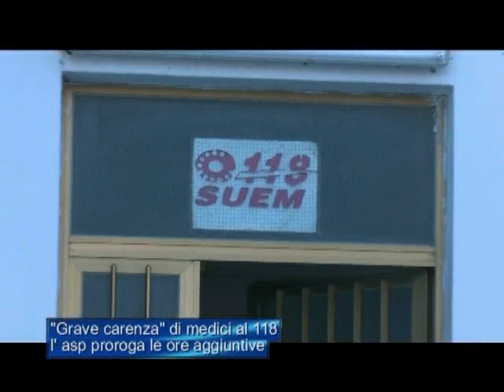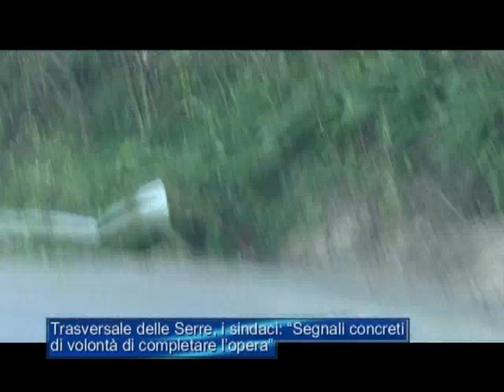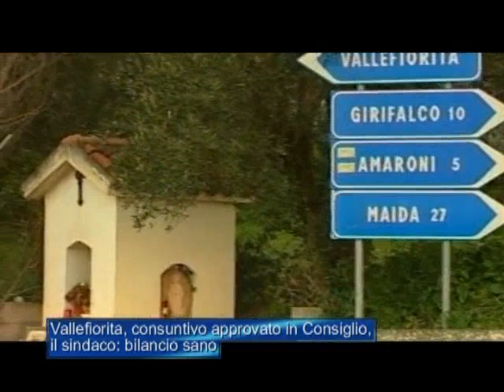Tg Jonio del 5 Maggio 2022